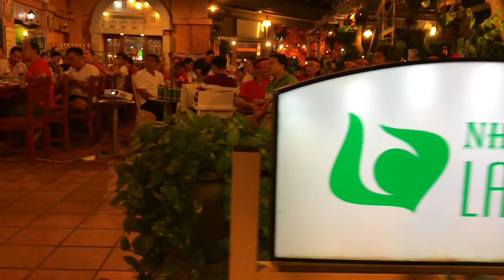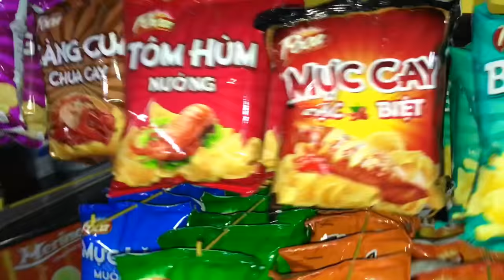Merman Tiun Celebrates In The Street After Viet Nam Football Team's Historic Win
Millions of cheerleaders flocked onto the streets with national flags to celebrate Vietnam's first-ever men’s football gold medal at the SEA Games 30 on Tuesday evening. Merman Tiun also appeared to storm the Saigon streets and act for the South China Sea. He attracts Nguyen Hue's street to cheer with the football team.